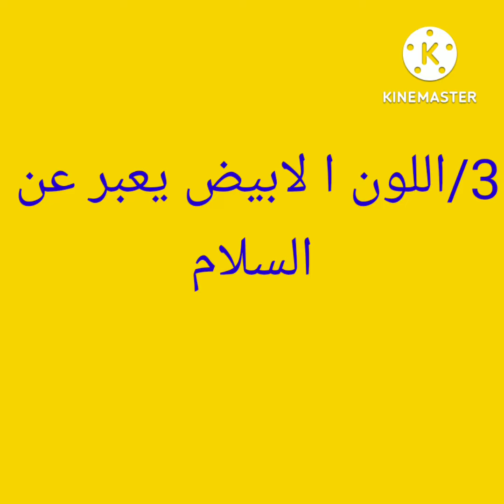اغنية (٧)الدرس الخامس علم مصر للصف الرابع الابتدائي. دراسات اجتماعية الترم الاول 2022/2023